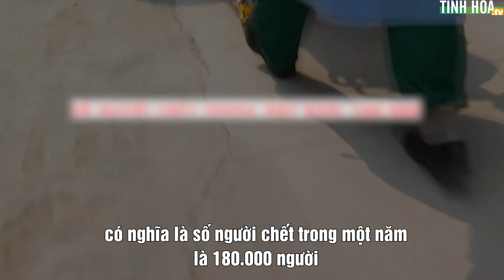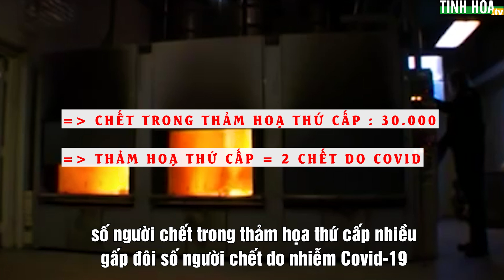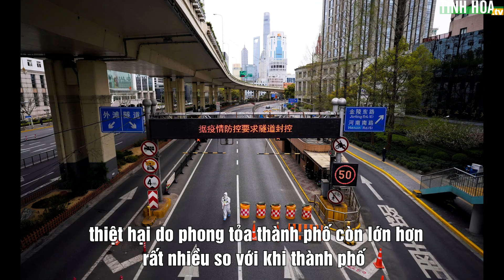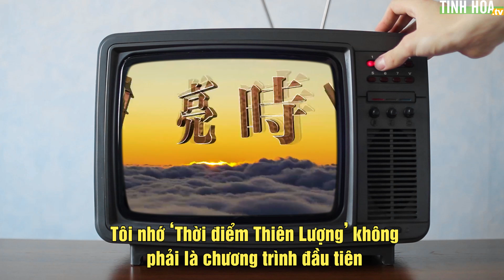Thượng Hải: Phong tỏa cực đoan đã giết chết bao nhiêu người? | Tinh Hoa TV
Thượng Hải đã phong tỏa gần 1 tháng để thực hiện chính sách ‘Zero Covid’, rất nhiều hệ lụy kéo theo sau đó, đáng chú ý là những lời cầu cứu của người dân khi đang bị thiếu lương thực, dần chết đói.

Tinh Hoa TV cập nhật các loạt bài phân tích sâu về các vấn đề đang diễn ra trong quá khứ, hiện tại và tương lai.